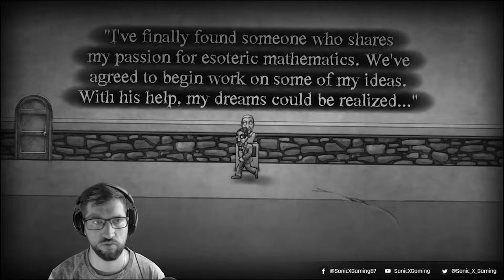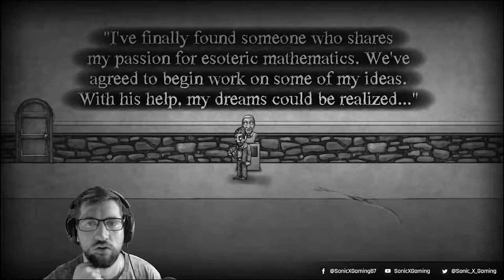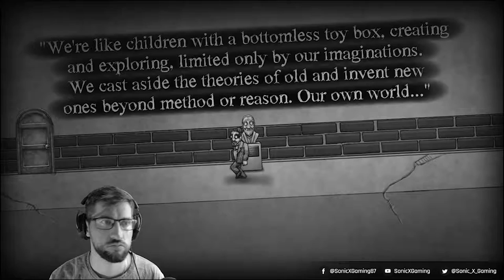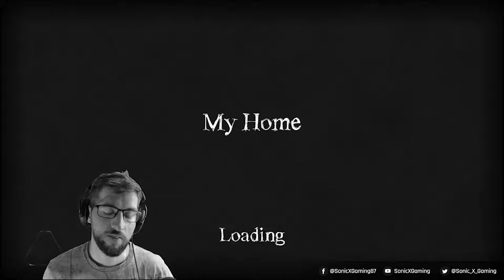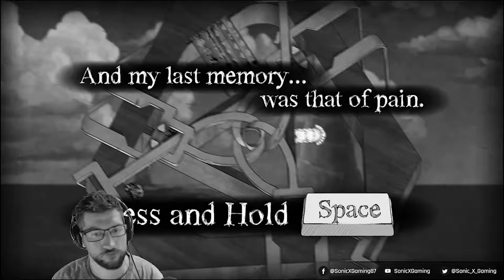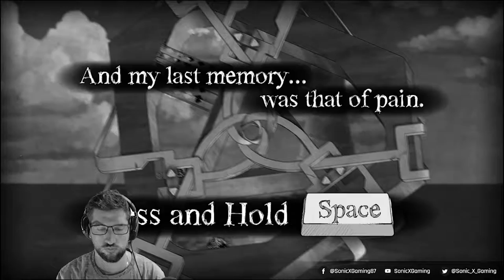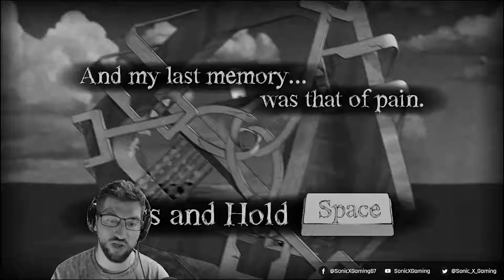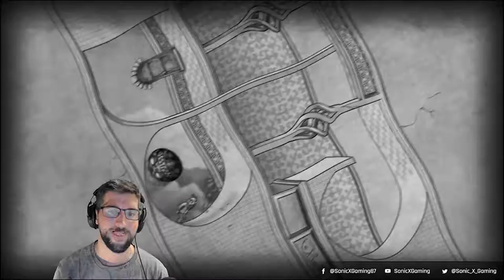ISAAC NEWTON ÉS A FORGÓ VILÁG!!